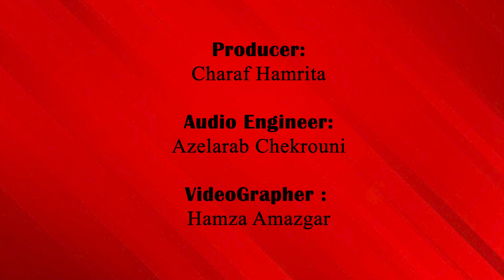CON LA MiEL EN LOS LABIOS - SARA FaDIL (cover) Tiny podium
CON LA MiEL cover by

"Tinypodium"
can't wait to read your feedback hope you will enjoy it

SINGER: SARA FADIL @drsarafadil

PIANO : IDRISS lAMARTi  @idrilamarti

ViOLON : AZLARaB Chekrouni @azelart

PRODUCER : CHARAF HAMRITA @nathansteinb

Video : HAMZA AMAZGAR: @hamzaamazgar

Mixed by : AZELARAB  @azelarabchekrouni

Directed by : Charaf hamrita @Nathansteinberg